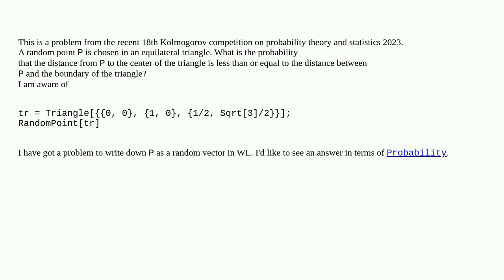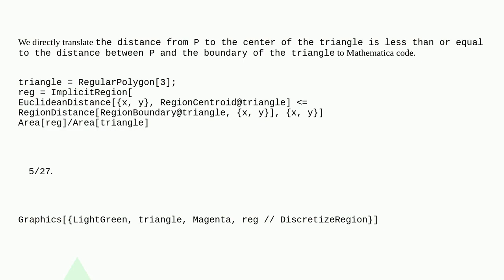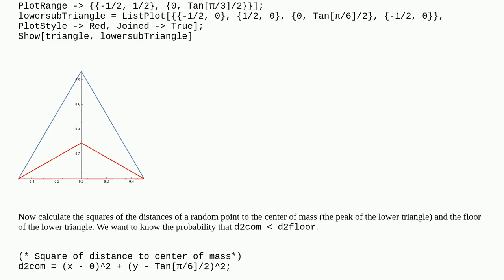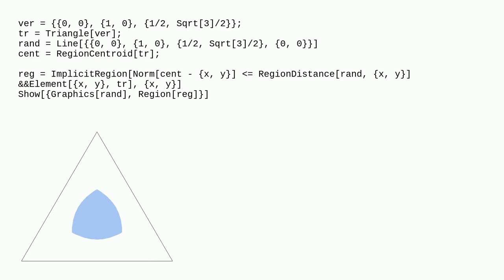Mathematica: Problem on geometric probability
Problem on geometric probability

A special thanks goes out to the community

  probability-or-statistics